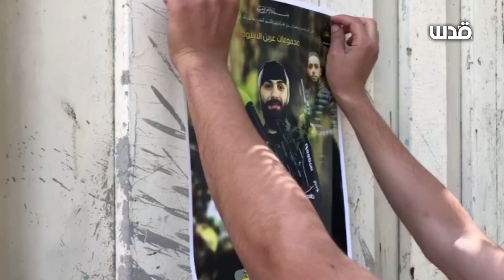والد سائد الكوني ينعاه بعد ارتقائه في اشتباك مع الاحتلال في نابلس فجر اليوم